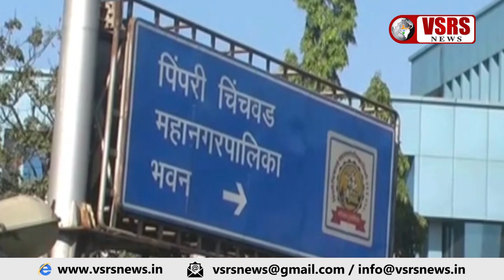पिंपरी चिंचवड में भाजपा द्धारा आचार संहिता का खुलेआम उल्लंघन। Pimpri-Chinchwad